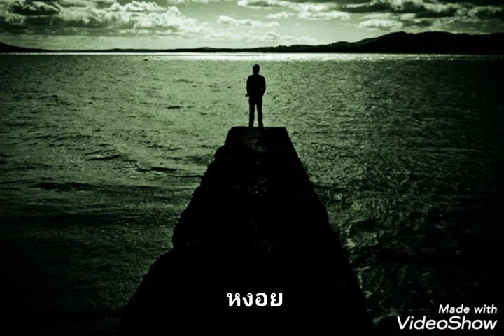หงอย พงษ์สิทธิ์ : cover by Shine Phicha